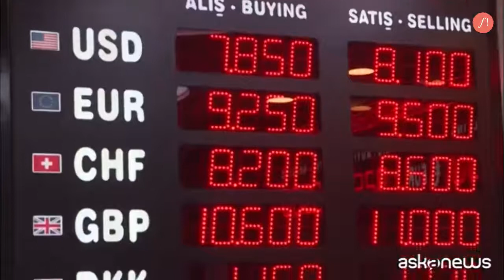Erdogan caccia Governatore banca centrale, crolla la lira turca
Milano, 22 mar. (askanews) - Crollo della lira turca sul mercato
dei cambi. La caduta è iniziata dopo che il presidente turco  Erdogan ha sorpreso gli
investitori durante il fine settimana, rimuovendo il governatore
della Banca Centrale del Paese. Naci Agbal, che aveva
ridato fiducia ai mercati con una politica rigorista, è stato sostituito con Sahap Kavcioglu, ex deputato del
partito Akp, commentatore economico del quotidiano filogovernativo Yeni Safak dove criticava gli alti tassi di interesse.

La lira
turca è scambiata a 8,05 contro il dollaro, in calo del 10%
rispetto alla chiusura di venerdì, dopo essere scivolata fin
quasi del 15% a 8,485, vicino ai minimi storici di sempre (8,58).

"La Turchia dà l'impressione di essere diventato un paese senza regole. Non ci sono più diritti, non c'è più democrazia. E tutto questo ha un impatto", ha commentato Idem Demirtas, un consulente finanziario.

"Queste cadute distruggono la fiducia nell'economia. E' un fattore importante. Voglio essere chiaro: sostenere un governo non significa chiudere gli occhi sui suoi errori", ha spiegato un abitante di Istanbul.

"Quel che è accaduto è davvero sorprendente. Ma cominciamo ad abituarci a questi crolli. Ma alla fine a rimetterci sono i cittadini", ha chiosato un pensionato.